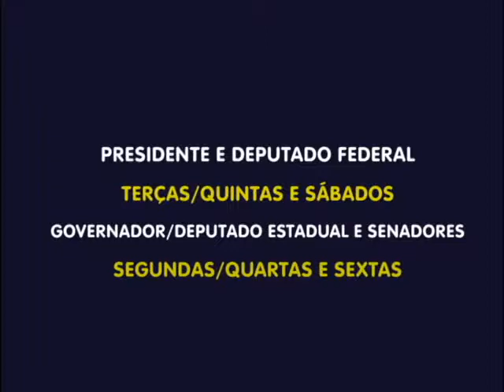Uns aprovam outros não a propaganda eleitoral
Para alguns, a propaganda eleitoral no rádio e na televisão é importante para que se saiba das propostas dos candidatos e daí ponderar e fazer a melhor escolha na hora de votar. Para outros, a propaganda não ajuda e só atrapalha, por isso não recebe a atenção do eleitor. Confira os  contrapontos na reportagem de Thiago Moraes e Paulo Sérgio, sonoras com Aurora Lopes, Karoline Maria e Valdir Dutra, para o Bom Dia Assembleia.